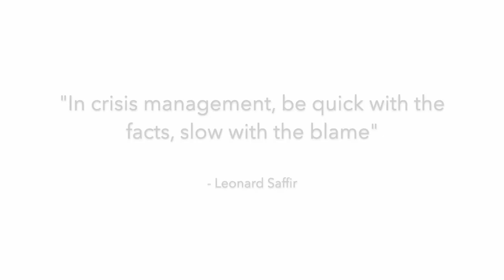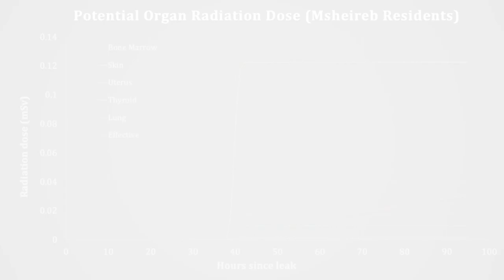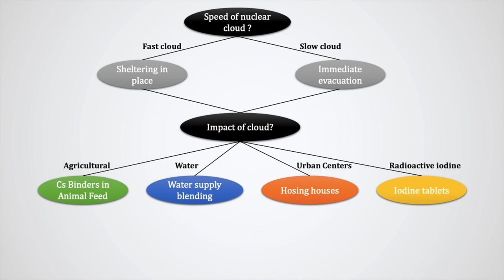Towards a Decision Support System for Qatar for Nuclear Accidents in the GCC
Illustration of the objectives and preliminary results of Arshad Mohamed Ali's MSc Thesis with Dr. Konstantinos E Kakosimos (Chemical Engineering) at Texas A&M University at Qatar.
Special thanks for Saud Al-Emadi.
This research project was made possible by a GSRA Award [GSRA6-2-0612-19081] from the Qatar National Research Fund (a member of Qatar Foundation).
The statements made herein are solely the responsibility of the authors.

Erratum:
a map projection error in the simulation software caused a shift in border lines for some areas (minutes 1:11 - 1:18)